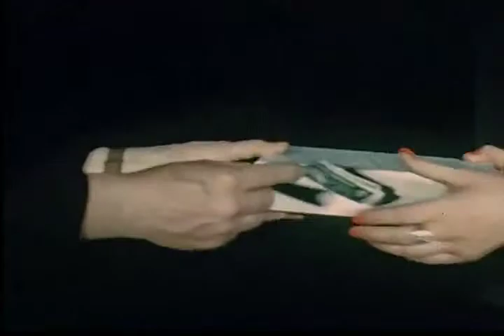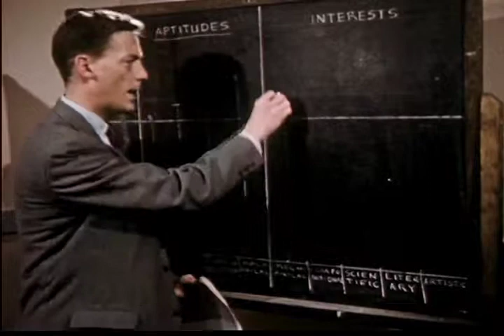I Am Tom Cummins • Resolve To Start Again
Happy Holidays from I Am Tom Cummins!